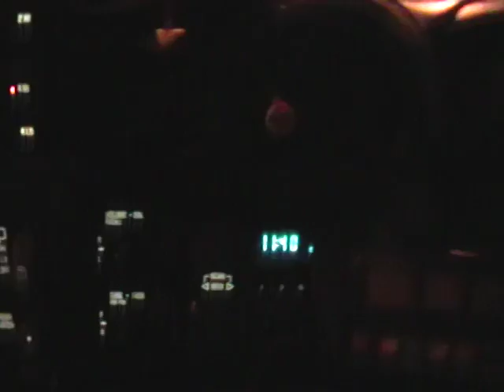Snowy Night at Work....Last winter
Just came across this video...

This is a night at work with me, jayhawk1971. We work 12 hour shifts until EVERYthing is cleared off, makes for long weeks at times but good OT!